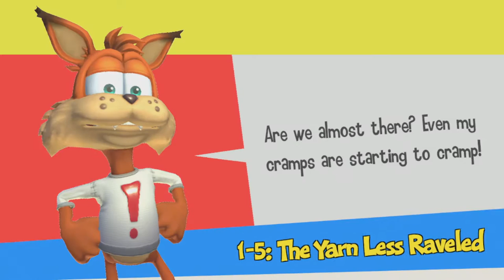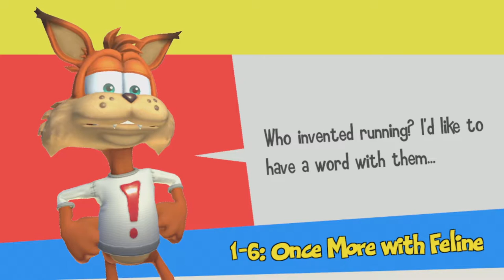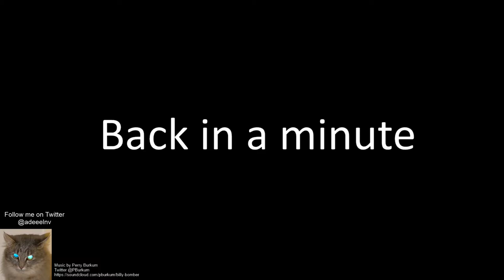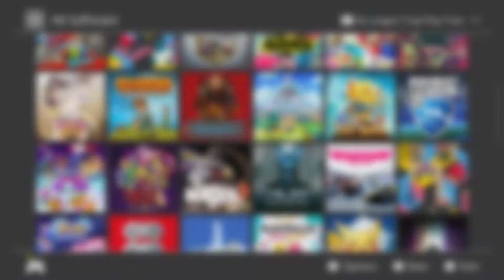Busby: Paws on Fire! - First play stream